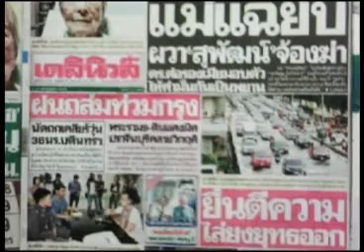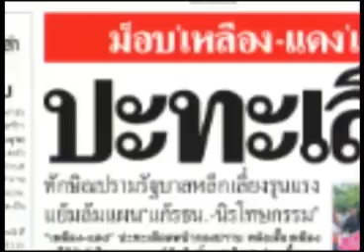ข่าวแสนกล30 09 55 เบรก1